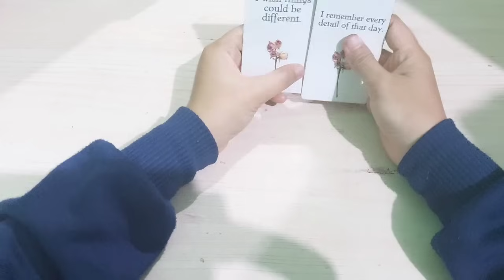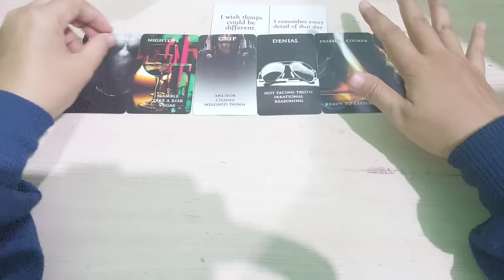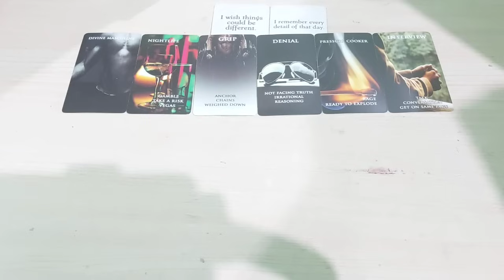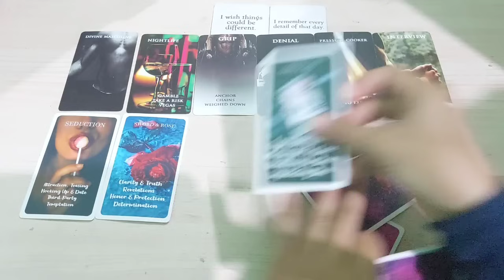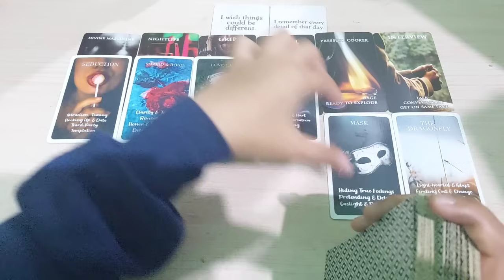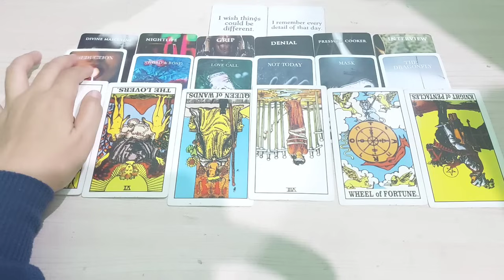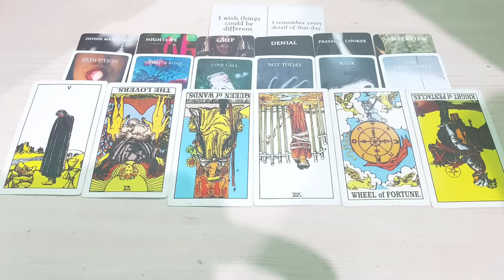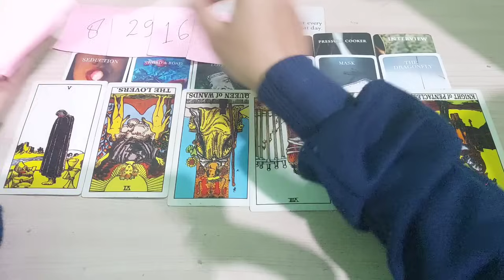DIA TAKUT MENGHUBUNGIMU KARENA DIA TAU SELAMA INI TELAH MENYAKITIMU